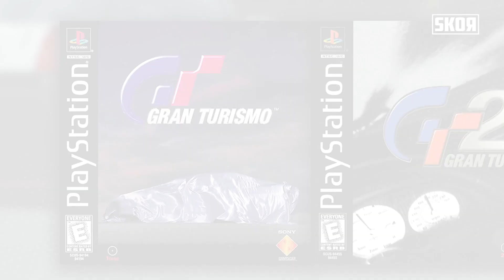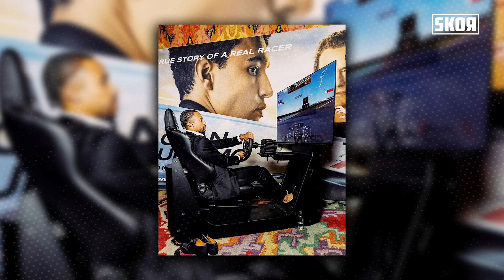Kupas Ramstig, dari Karir sampai Lagu Favorit!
SKOR Esports kali ini kedatangan pro sim racer, Andika "Ramstig" Rama Maulana yang tentu sudah tak asing bagi Skorer pecinta skena kompetitif sim racing, kira-kira apa aja yang kita kupas dari Ramstig? Tonton sampai habis!!!